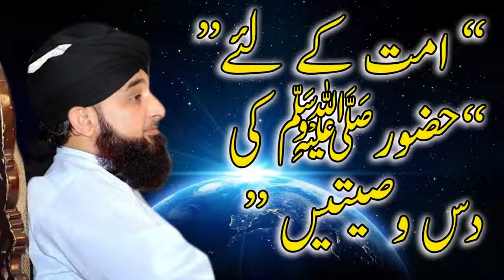Muhammad Saqib Raza 2018 | Ummat k liye HUZOOR ki 10 Wasiyetain | By Muhammadi TV